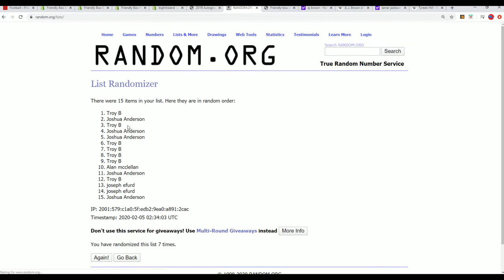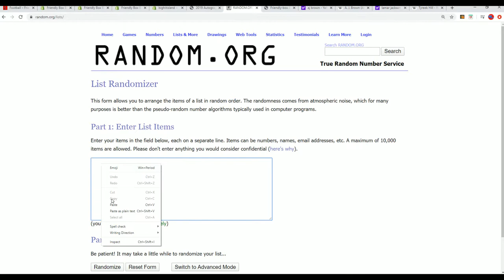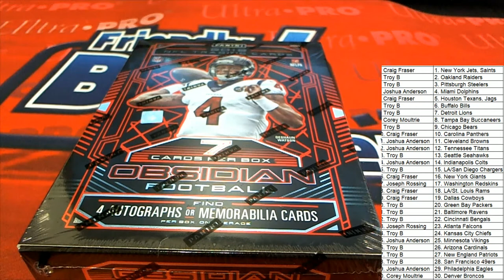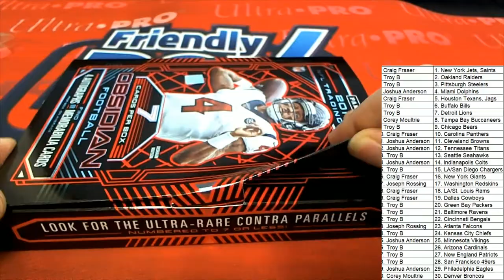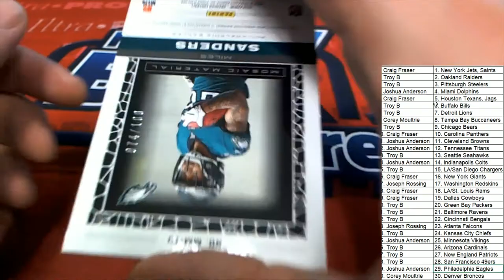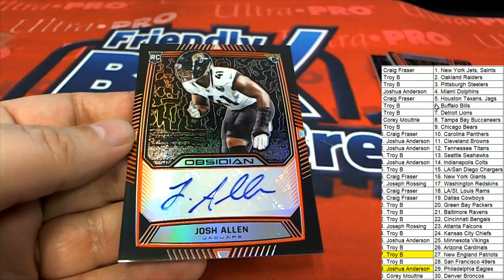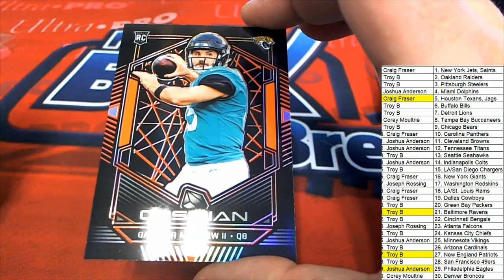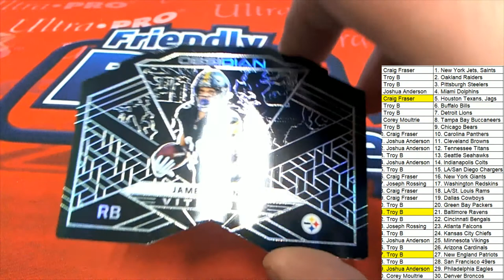2019 Panini Obsidian Football ID 19OBSIDIANFB251